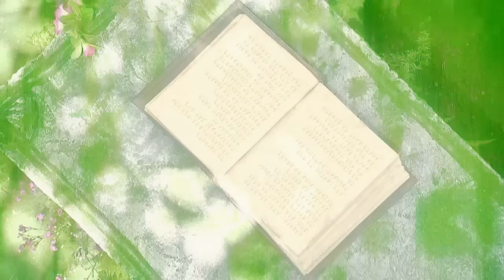Mulawin VS Ravena: Full Episode 24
In the realm of Encantadia, there is a kingdom called Avila where Avian creatures called Mulawins live. Despite the destruction of the Avian's habitat caused by humans, the Mulawins have maintained their benevolence towards people. But unlike them, this does not sit well with a faction of Mulawins called Ravenas. The Ravenas established their own kingdom called Halconia in the fiery volcanic mines of Mt. Apo. Since then, Mulawins and Ravenas have been at war, fighting each other over humans. Both Mulawins and Ravenas have had histories of love affairs and interactions with human beings which resulted to half avian, half-human offsprings. This dilution of their race has made Mulawins and Ravenas mortal like humans. And it is the desire for immortality that sets the stage for the new chapter of the Mulawin VS Ravena saga.